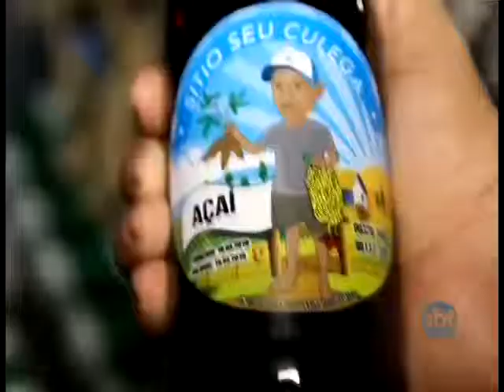Agro Fest: A festa do produtor rural | Arquivo